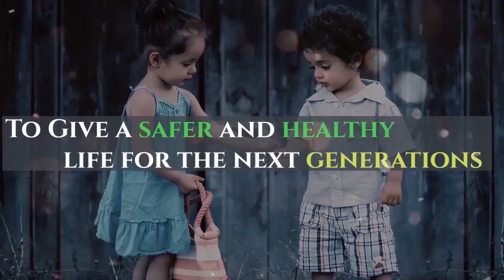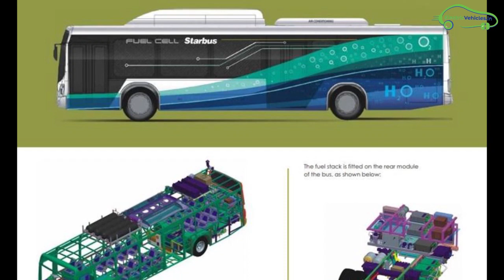India's First Hydrogen Fuel Cell Electric Bus Project - Leh & Delhi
India's First Hydrogen Fuel Cell Electric Bus Project - Leh & Delhi. Complete details about Fuel cell vehicles transport in India

Tata Fuel cell bus and Optare Double Decker Buses